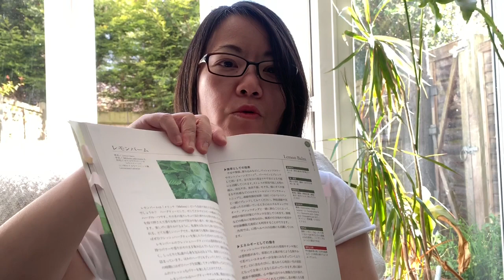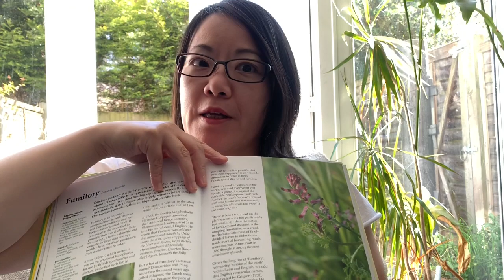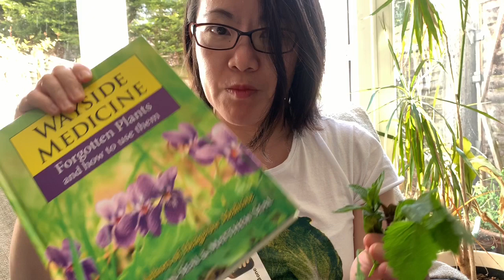ハーブの学び方 最初のステップ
ハーブを学んでみたい！
最初の一歩はどう進めばいいの？

学び方は色々ありますので個々にあった学習法で学んでいくのが一番かと思いますが、
メディカルハーバリスト＆アロマセラピストそしてハーブ＆アロマの講師として
「まずはこんな事から始めてみては？」の学び方をシェアさせて頂きました。